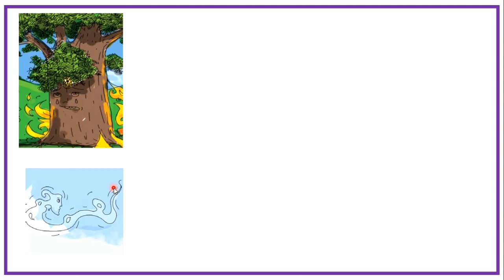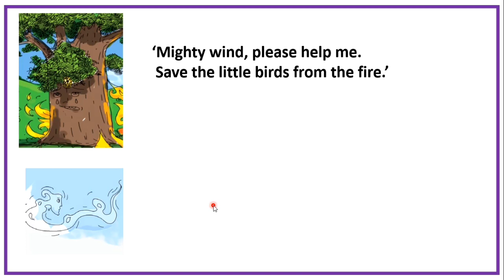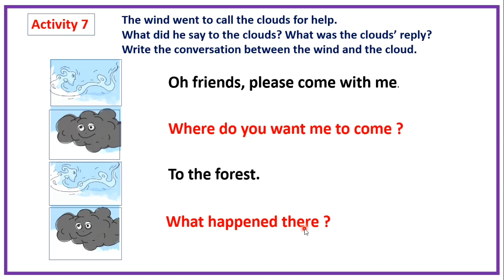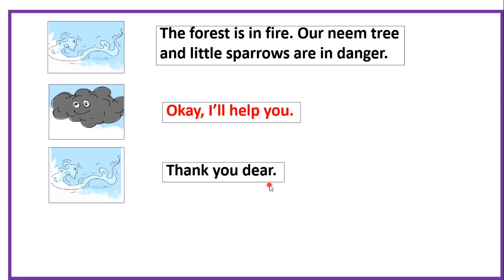Wind and the Neem tree.std 2 English.19/11/20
std 2 English The mother tree.
conversation between wind and neem tree,wind and clouds.